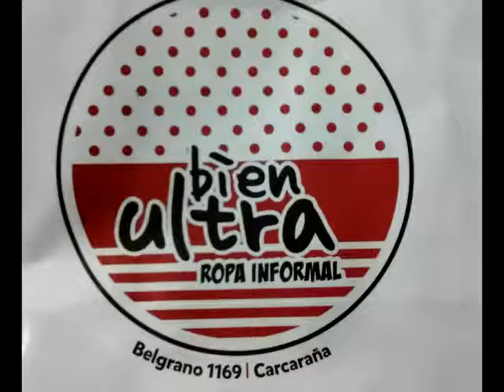InfantoJuvenil Clausura '16 - Fecha 4: vs. Barraca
Producción General, Cremeria TV: Rodrigo Farias.